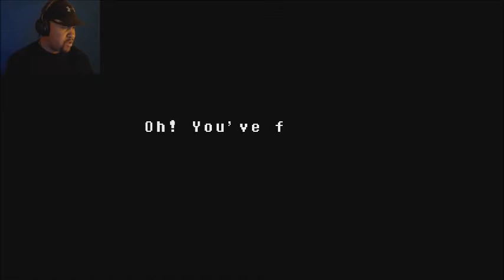How Did A Training Dummy Become a PROBLEM!!? | Undertale (#7)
Since playing Deltarune, I want to play some more Undertale to see if I can try to complete the game. And as you can tell, I am messing with Voicemod again.

Outro: Street Fighter 4 - Guy's Theme Sample Beat by ABO Beats